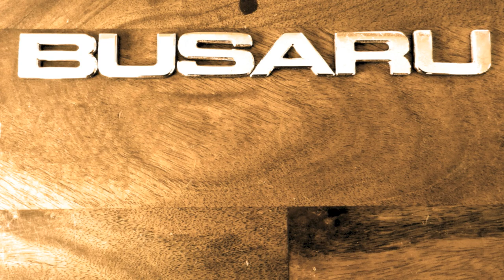Subaru VW Bus Mountain Drive - Busaru engine conversion Part 13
Busaru.com - Take a drive with me in the bus going up a mountain - well, sort of. I blaze up some back roads, some off-road trail, and some highway. All of this is filmed between 6500 and 8000ft. Lots more power at sea level but still pretty quick. In order to make it a reasonably short video I had to speed up the video but at 6:30 I do a good real time pull up a steep grade. Temperature gauge sticking around 80-90C which is good stuff, ambient temperatures were mid to high 70's F. This thing is super fun to drive, now time to play with a turbo swap…

The multi-gauge (Blue gauge) contains the following:
12 o'clock - Oil Pressure
9 o'clock - Water Temp
6 o'clock - Voltage
Tachometer spans the entire gauge and shift light triggers around 4400 rpm for economy driving (but I revved higher in the video). Redline 6500rpm.
Speedometer reads about 5mph slow at highway speeds due to the big tires.